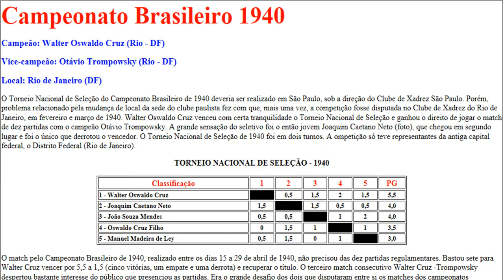Xadrez Brasileiro 9 Walter Oswaldo Cruz 1940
Partidas dos Campeonatos Brasileiros de Xadrez e seus protagonistas.

[Event "BRA-ch10 m"]

[Round "6"]
[White "Trompowsky, Octavio"]
[Black "Cruz, Walter Oswaldo"]
[Result "0-1"]
1. d4 d5 2. Nf3 Nf6 3. c4 e6 4. Nc3 Be7 5. Bg5 O-O 6. e3 Nbd7 7. Rc1 c6 8. Qc2 Ne4 9. h4 f6 10. Bf4 e5 11. Bh2 Nxc3 12. Qxc3 e4 13. Nd2 f5 14. cxd5 cxd5 15. Qb3 Nf6 16. Be5 Bd6 17. Be2 Qe7 18. Bxf6 Rxf6 19. Qxd5+ Be6 20. Qa5 Bb4 21. Qa4 f4 22. a3 Bxd2+ 23. Kxd2 fxe3+ 24. fxe3 Rf2 25. g3 Bg4 26. Rhe1 Raf8 27. Qc4+ Kh8 28SourceTitle "EXT 2003"]. Kd1 Be6 29. Qc5 Qd7 30. Kd2 Bg4 31. Rc2 Qf7 32. Qc4 Qf3 33. Rc3 Rf6 34. Kd1 Rxe2 0-1